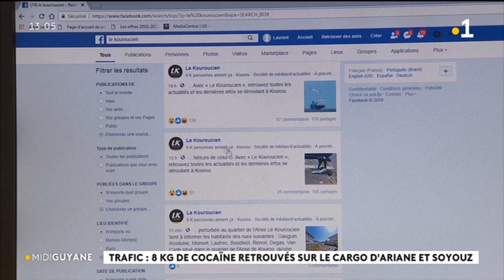8 kg de drogue saisies sur la coque du cargo d'Ariane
Le 5 août, à Kourou, les gendarmes ont saisi près de 8 kg de cocaïne fixés sur la coque d’un bateau servant au transport des fusées Ariane et Soyouz.
Le bateau s’apprêtait à quitter le port de Pariacabo pour retourner dans l’hexagone.